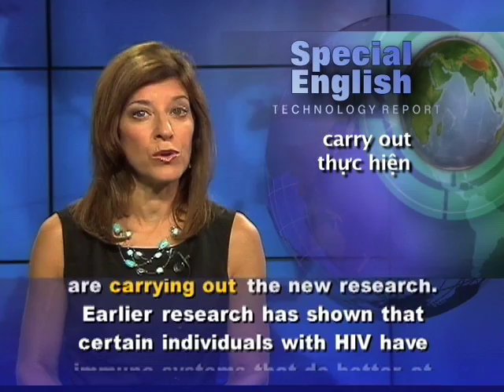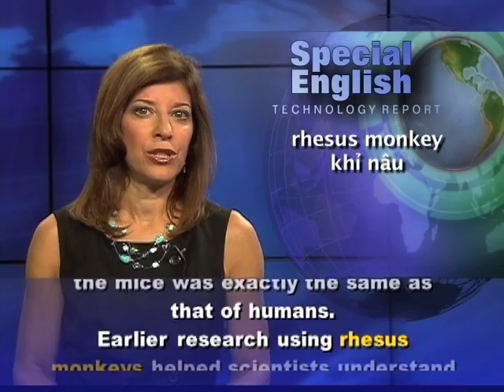Anh ngữ đặc biệt: Humanized Mouse/HIV Vaccine (VOA)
Chương trình học tiếng Anh của VOA: Special English Technology Report. Xin hãy vào để xem các bài kế tiếp.

A team of scientists in the United States has created a new kind of mouse that has an immune system similar to that of humans. The scientists hope their research with these mice will speed up development of a vaccine to prevent human immunodeficiency virus, or HIV.

Scientists from the Ragon Institute of Massachusetts General Hospital, Massachusetts Institute of Technology and Harvard are carrying out the new research.

Earlier research has shown that certain individuals with HIV have immune systems that do better at controlling the AIDS virus. These individuals are commonly known as "elite controllers." They often live longer with the virus and have fewer problems early on.

Todd Allen is one of the lead authors of the new study, which was published in Science Translational Medicine.

He says: "Some people are able to control HIV very well."

By using the new experimental mice, the researchers hope to learn what it is about the immune systems of these "elite controllers" that causes them to deal with the HIV virus better than others.

The "humanized" mice were created using stem cells and tissue from human donors. Some of the tissue was taken from the liver and thymus. The thymus is a large gland at the bottom of the throat. It trains T-lymphocytes, or T-cells to attack unwelcome microbes. In that way, it protects the body from infection.

When the scientists infected the so-called "humanized" mice with the HIV virus, the T-cell reaction in the mice was exactly the same as that of humans.

Earlier research using rhesus monkeys helped scientists understand how the virus attacks cells. These monkeys were seen as good replacements for humans because they could be easily infected with a primate version of HIV, known as SIV.

But, genetic differences in the two versions of the virus and the immune systems suggested that monkeys were not the best candidates for HIV research.

Todd Allen says the experiments with the new "humanized" mouse did a better job of showing what happens in the human body with the AIDs virus.

He says the experimental mouse permits researchers to test the discoveries they have made about individuals infected with HIV. Todd Allen and the other researchers hope further studies with the "humanized" mouse will lead to an HIV vaccine.